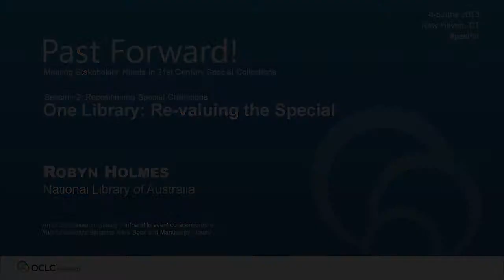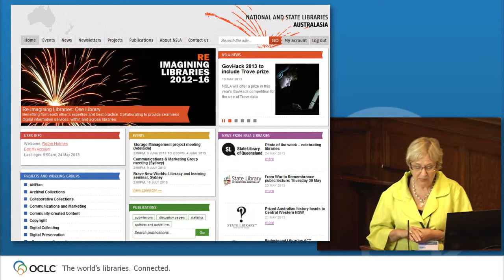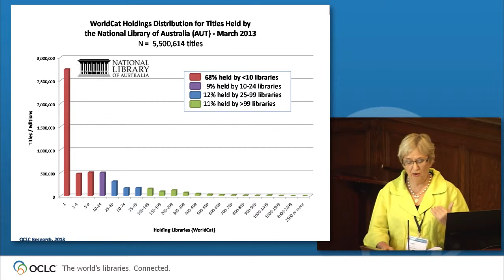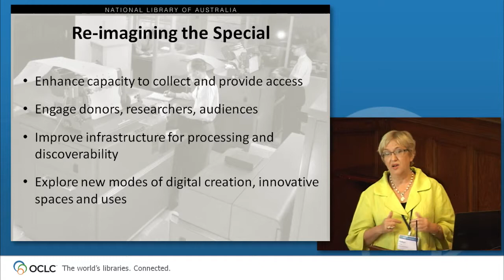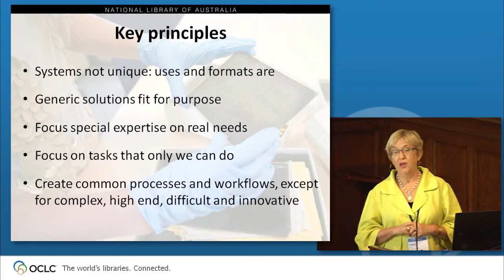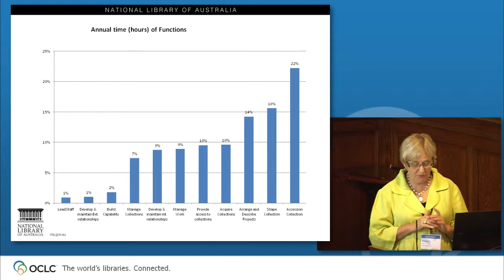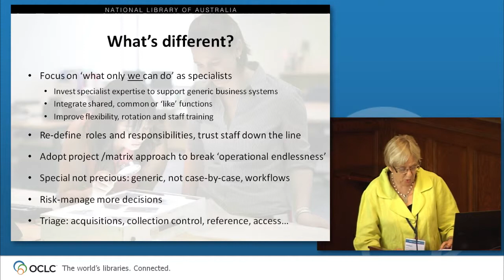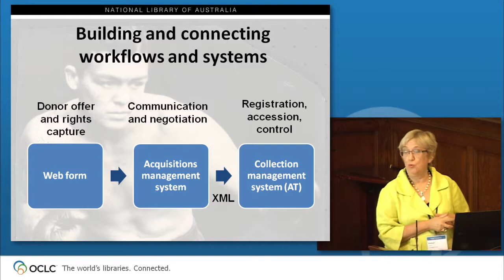Past Forward Session 2 Presentation by Robyn Holmes from National Library of Australia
In this video, Robyn Holmes, Senior Curator, National Library of Australia, presents "One Library: Re-valuing the Special" during Session 1: Managing Twenty-First Century Special Collections: Born Analog, Born Digital, and Born Difficult of the OCLC Research Library Partnership event, Past Forward! Meeting Stakeholder Needs in 21st Century Special Collections 4-5 June 2013 in New Haven, CT.